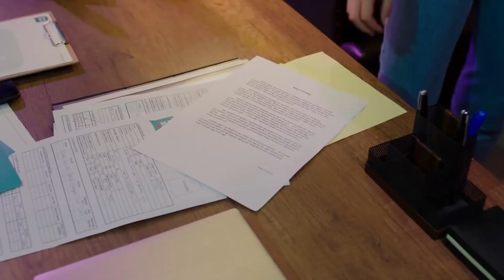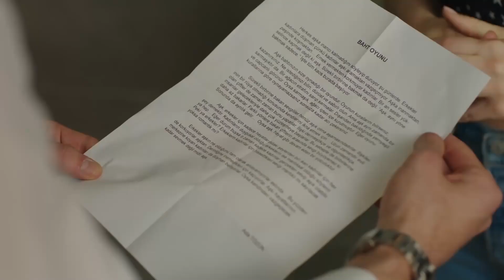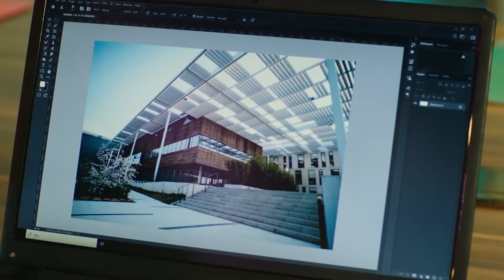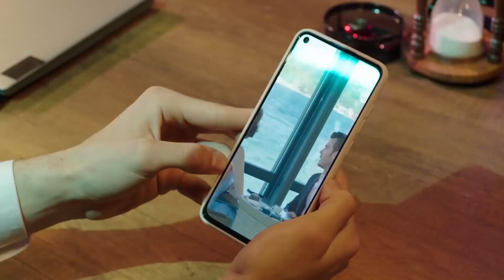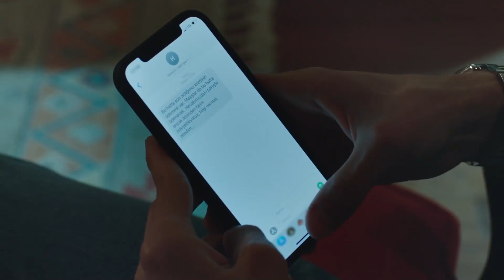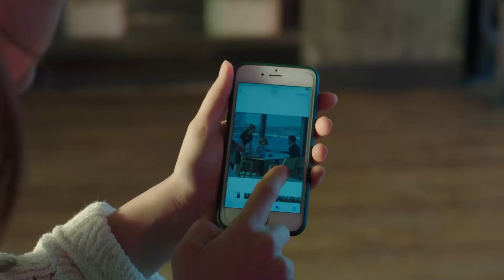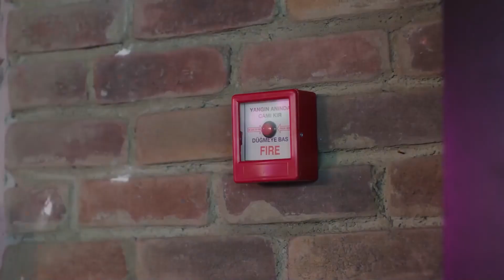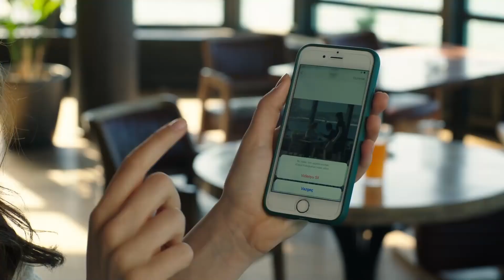En Sevilen Aytaç Şaşmaz Sahneleri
Baht Oyunu - En Sevilen Aytaç Sahneleri Sahneleri 2

Yapım: ARC Film
Yapımcı: Fatih Enes Ömeroğlu
Yönetmen: Serdar Gözelekli
Senaryo: Erkan Birgören, Tuna Kıygı, Fatih Enes Ömeroğlu